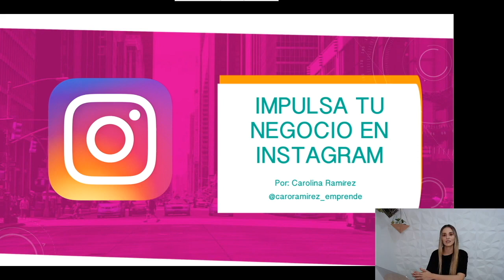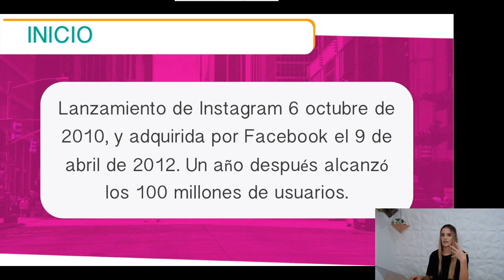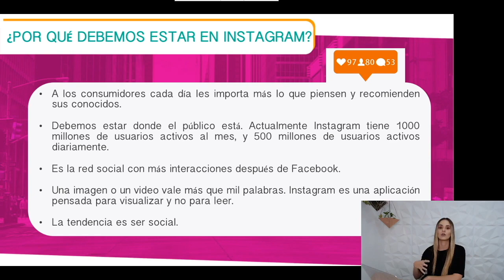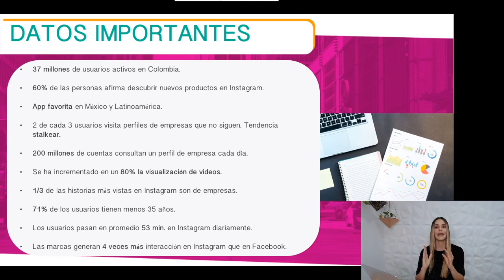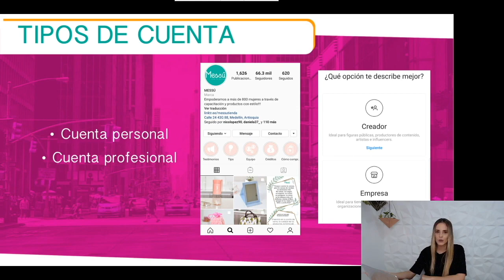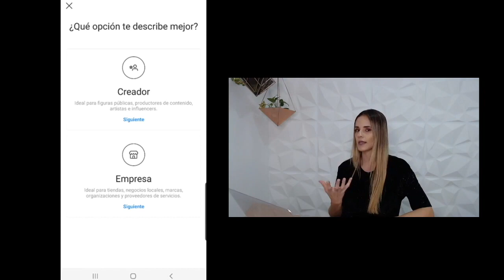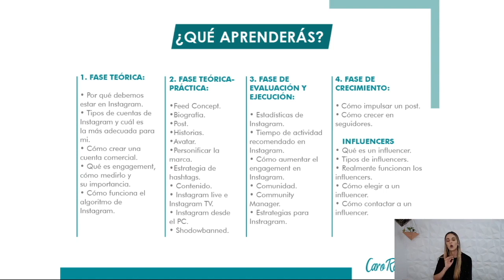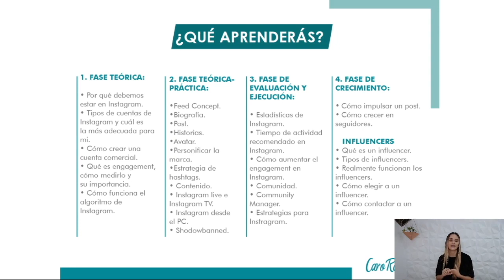Mini Curso GRATIS de INSTAGRAM para NEGOCIOS | Tipos de cuenta, Engagement y mucho más!! 📈🔥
¿Sabías que las marcas generan 4 veces más interacción en Instagram que en Facebook?

Si tienes una empresa o quieres empezar una, tienes que estar en Instagram!

 Si quieres mejorar los resultados de tu empresa o iniciar un nuevo negocio te recomiendo veas este curso que he preparado para ti, aprenderás acerca de varias herramientas que necesitas para crecer en esta red social y entenderás la importancia de estar en Instagram.

También aprenderás los diferentes tipos de cuentas en Instagram y cuál es la que más te conviene tener.

Descubre la relación fundamental que hay entre el engagement e Instagram.